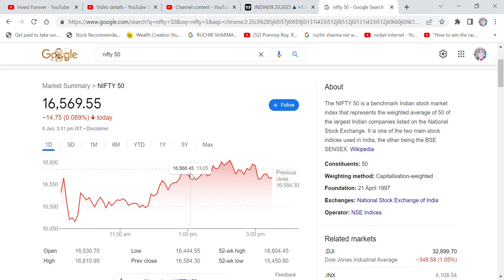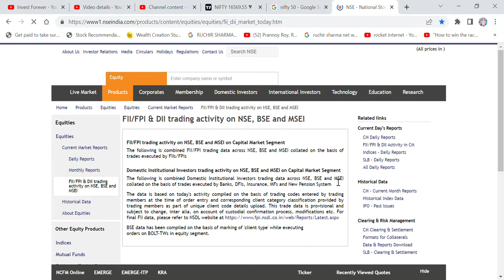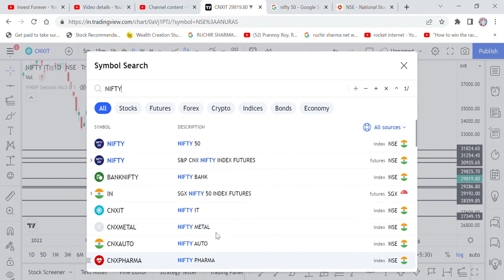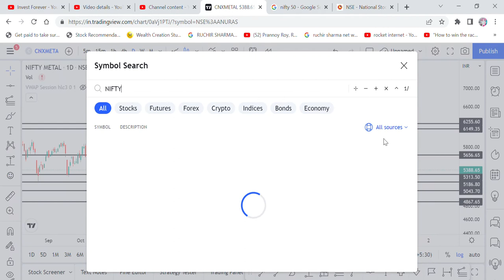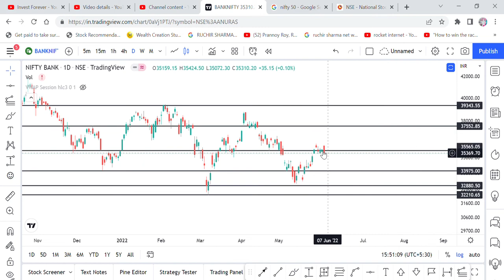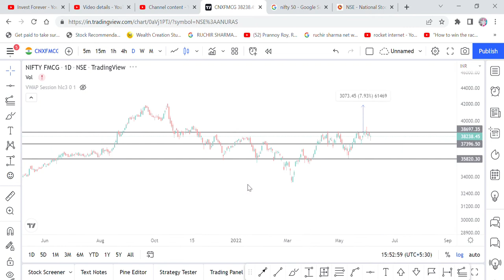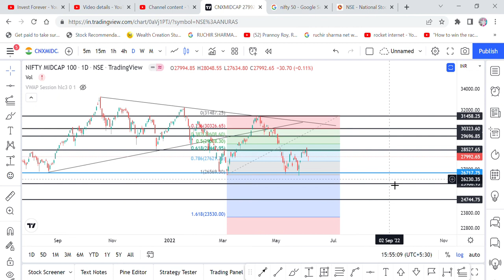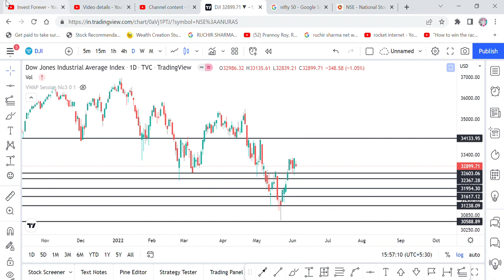STOCK MARKET PREDICTION TOMORROW - 6TH JUNE, 2022, NIFTY 50, MIDCAP, SMALLCAP, IT, FMCG, METAL, AUTO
Hi Friends,